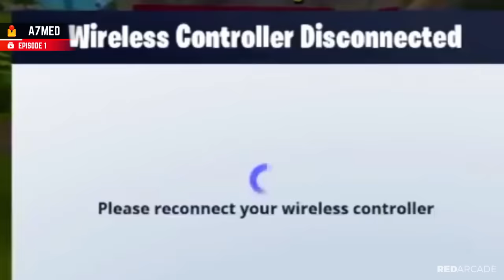TOP 200 FUNNIEST FAILS IN FORTNITE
The top 200 Fortnite Fails, WTF Moments & Random/Funny Moments combined with high-quality editing in the ultimate Fortnite montage!

Thanks for the amazing support on the first 9 episodes of our Fortnite series! To celebrate we compiled the top 200 Fortnite Fails/Funny Moments from the series so far. This video showcases the best moments of the 150+ hours of editing work we put into the first 9 episodes.

Our goal with Red Arcade is to create the best videos we can and create a community where you can share your clips and see them transformed in a creative and unique way through high-quality editing. Each episode of our Fortnite series is edited for 15+ hours and we’re constantly trying to improve every episode. This video will be fun to look back at in the future and see how we’ve improved. Thanks again for the amazing support on this series and we hope you’ll stick around for the next 10 episodes. We guarantee it will be better than the last!

► Due to YouTube’s character limit there was not enough room to list everyone featured in the description. Check out the original episodes for more information on the featured players:

© Red Arcade always has the player's permission to feature their clip and we always transform the clips into something unique through our 15+ hour editing process.